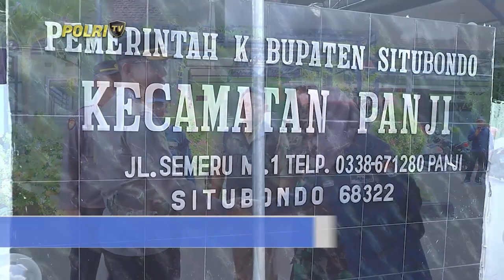POLRES SITUBONDO CEK PENGAMANAN REKAPITULASI DI PPK